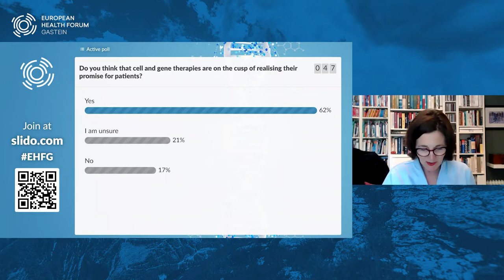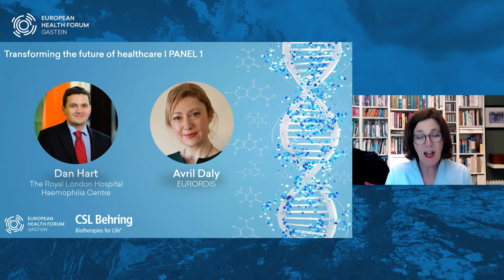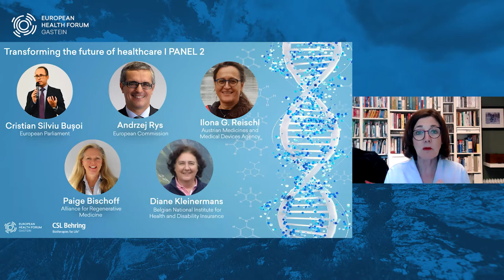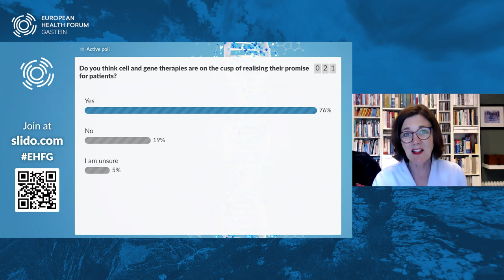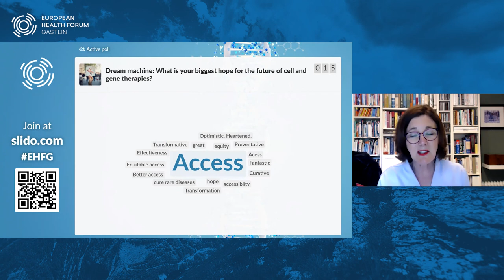Transforming the future of healthcare: Do cell and gene therapies hold the key?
While cell and gene therapies are constantly evolving and offer a lot of promise for rare and chronic conditions, they are also surrounded by a range of scientific, logistic and regulatory challenges. There is a clear need for decision-makers and experts to come together to define a sustainable way forward in ensuring safe and affordable access to novel treatments in this space.

00:00:00​ Introduction
00:02:40 Scene-setting interview
00:18:00 First panel discussion
00:47:30 Second panel discussion
01:24:10 Concluding statement

Speakers:
Bertalan Mesko
Director, The Medical Futurist Institute

Cristian Silviu Bușoi,
MEP, European Parliament

Andrzej Rys
DG SANTE,  ​European Commission

Diane Kleinermans
President of the Commission of Drugs Reimbursement, Belgian National Institute for Health and Disability Insurance

Ilona G. Reischl
Quality Assessor - Biologics, Austrian Medicines and Medical Devices Agency (AGES/MEA)

Paige Bischoff
Senior Vice President, Global Public Affairs, Alliance for Regenerative Medicine (ARM)

Dan Hart
Honorary Consultant Haematologist, The Royal London Hospital Haemophilia Centre

Moderation: Vivienne Parry
Science journalist and writer, Head of Engagement, Genomics England